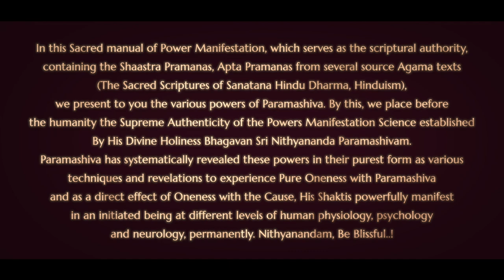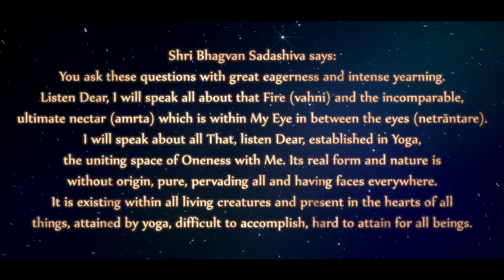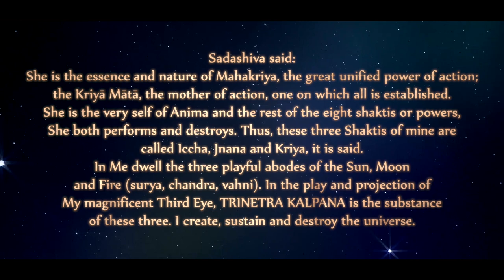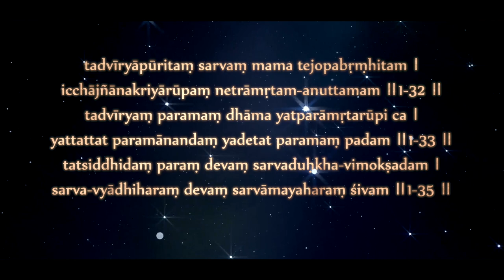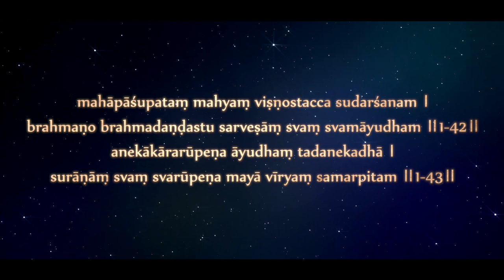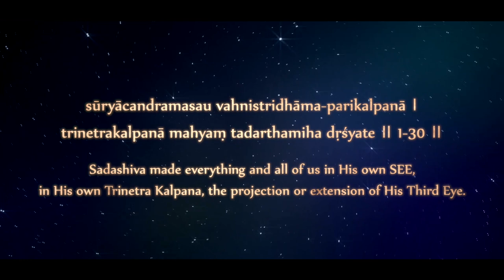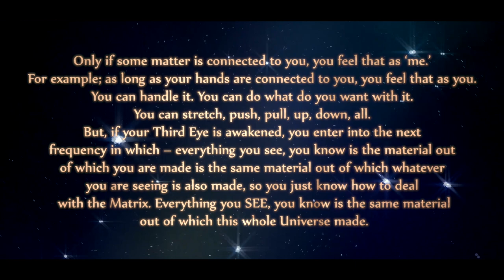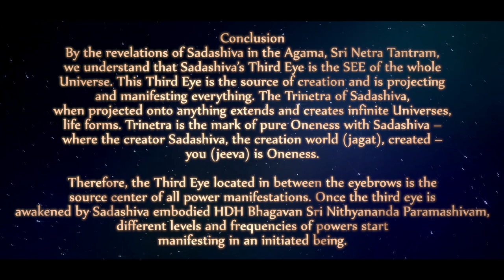Universe Manifested from Third Eye - Nithyananda Jnana Paddhati - Intro. Verse 1 - Third Eye Powers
Anandamaga Irungal ..!
Be Blissful ..!